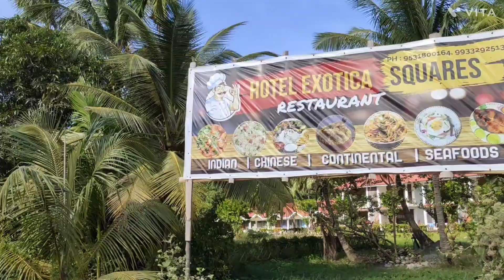Andaman Vlog | Neil Island aka Shaheed Dweep | Natural Bridge | Laxmanpur Beach